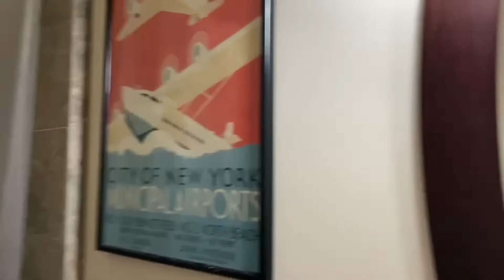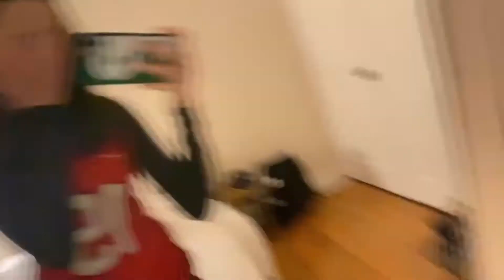provincials vlog!! | 15u OVAs 2022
GO CUBS: lilly and paige on thumbnail!!